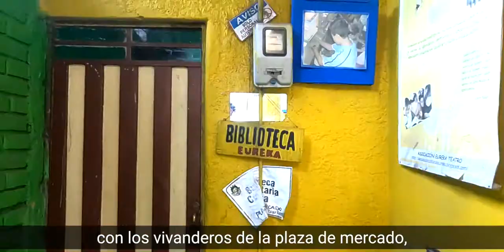TuBogotáLocal: las curiosidades de Tunjuelito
En este nuevo capítulo de TuBogotáLocal te llevaremos a conocer las curiosidades de Tunjuelito.
La biblioteca que funciona en una plaza de mercado, el pulmón ecológico de la localidad y el restaurante que volvió la gallina un plato típico de la zona, harán parte de esta aventura.